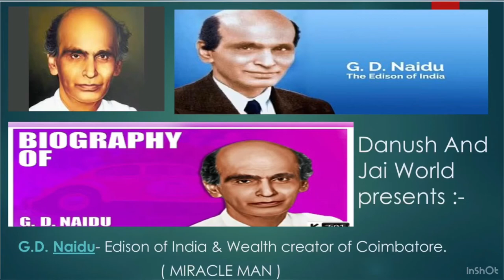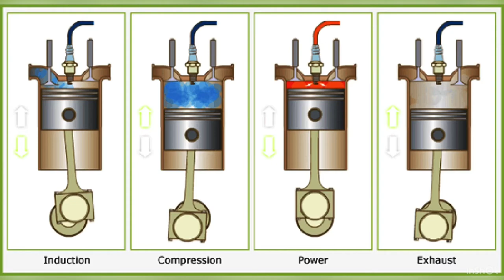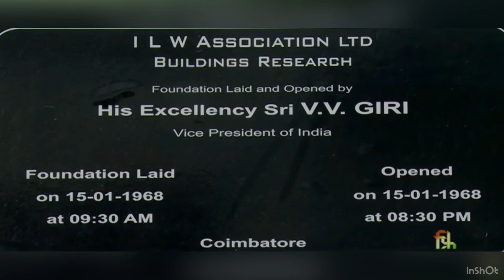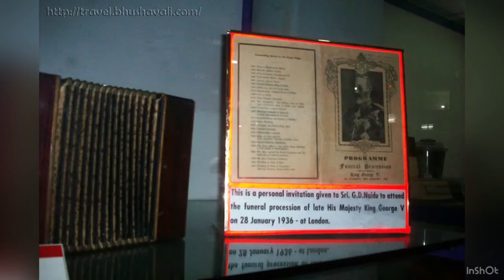G.D. Naidu - Edison of India | Personal Life| Inventions |Achievements| Death| Did you know fact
Hi guys !! In this video, we are going to see about the Edison of India - G.D. Naidu
This video is full of information so watch till the end !!

0:00 Intro
0:19 Personal Life of G.D Naidu
0:58 Inventions of G.D Naidu
1:42 Achievements of G.D Naidu
2:46 Death of G.D Naidu
2:55 Did You Know Facts
3:20 Thankyou(Outro)